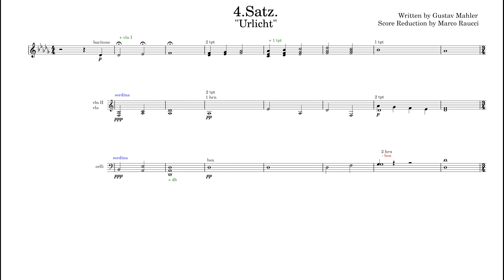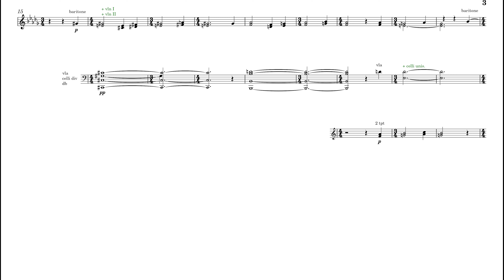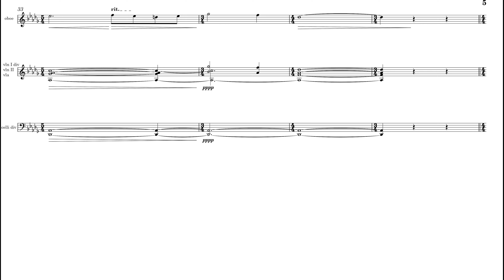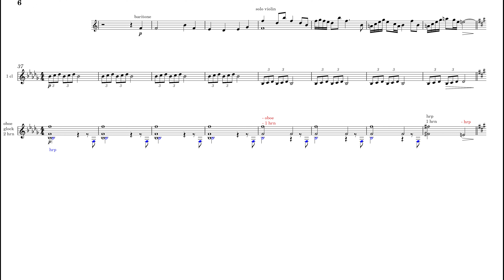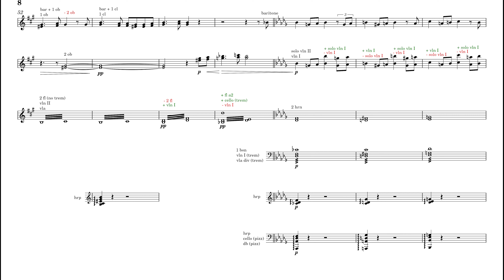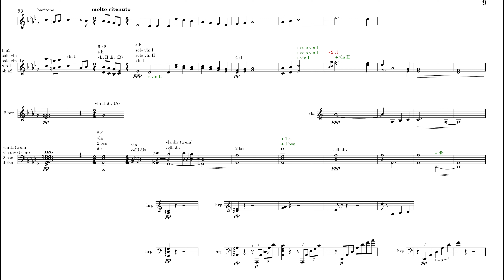Mahler - Urlicht (Score Reduction)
Score Reduction of "Urlicht" from "Symphony No.2" written by Gustav Mahler
I made this Score Reduction for study purpose.

Baritone: Matthias Goerne
Recording: Koninklijk Concertgebouworkest
conducted by Manfred Honeck (2016)